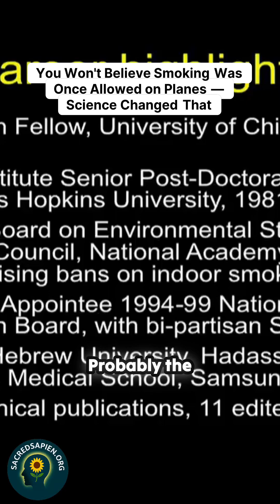You Won't Believe What Air Travel Used to Be Like!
Imagine a time when you could light up a cigarette at 30,000 feet! This eye-opening presentation dives into the fascinating story of how science intervened to end smoking on airplanes. Featuring insights from seasoned experts like Dr. Lee Merritt and Dr. Devra Davis, discover how their pivotal work in reviewing health data changed the course of air travel and protected passengers from harmful tobacco smoke. The surprising journey from smoke-filled cabins to smoke-free skies reveals the power of scientific evidence and public health advocacy. Ready to learn more about the risks and benefits of electromagnetic radiation in today's world? Tune in to hear the shocking facts you've never thought about before!